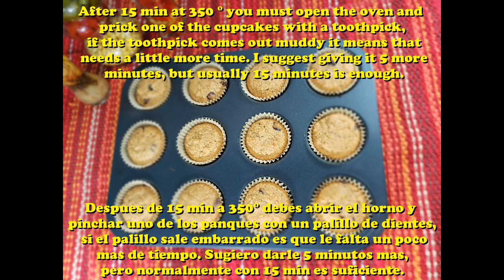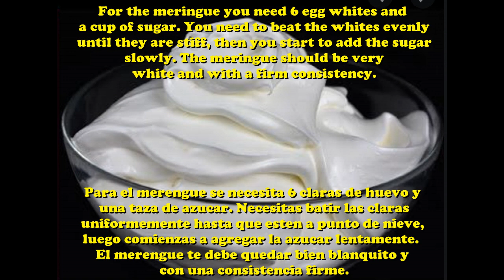COCONUT CHOCOLATE ALMOND CUPCAKES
Delicious chocolate, coconut, and almond cupcakes.